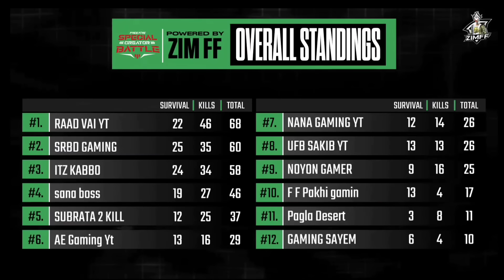দেশসেরা ৪৮ জন V Badge ইউটিউবার কে নিয়ে SCB টুর্নামেন্টের সিজন 4 এর Querter ও Semi Final কেমন খেল্লাম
Special Creator battle season 4😮 Querter final and semi final highlight by Bangladesh Top1 Team Raad vai yt 😮 best Comeback?  GARENA FREE FIRE

Device 👇

4/64 GB
I Phone 13 Pro MAX
256 GB
Asus ROG 5
12/256 GB
Asus Rog 6
12/256 GB
Asus Rog 7
12/256 GB
I Phone 14 Pro Max
256 GB